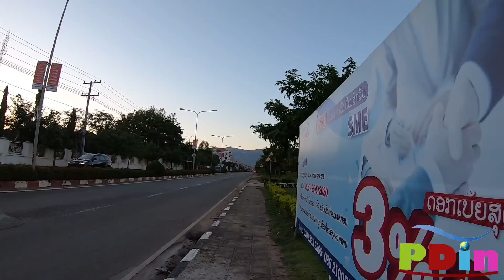ເມືອງສາມັກຄີໄຊ ເທດສະບານແຂວງອັດຕະປື Attapue, Laos. อัตตะปือ สปปลาว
* ຂໍຂອບໃຈທຸກທ່ານທີ່ເຂົ້າມາຮັບຊົມ
* ຂໍຝາກກົດຕິດຕາມແລະຖ້າມັກຄລິບໃດກໍ່ກົດໄລໃຫ້ແດ່ເດີ
* ຖ້າວີດີໂອເທິງນີ້ມີຂໍ້ຜິດພາດບ່ອນໃດຂ້າພະເຈົ້າຕ້ອງຂໍອະໄພມານະໂອກາດນີ້ດ້ວຍ
* ຖ້າຫາກທ່ານໃດມີຄຳຕຳນິຕິຊົມຝາກໄວ້ໃນ comment ເດີ ຂອບໃຈທີ່ທ່ານໃຊ້ຄຳທີ່ສຸພາບແລະຄອມເມັ້ນຢ່າງສ້າງສັນ
❌ປະດັບດິນໄດ້ສະຫງວນລິຂະສິດວີດີໂອນີ້ໄວ້ ຫ້າມນຳໄປໂພສຕໍ່ທຸກກໍລະນີ!